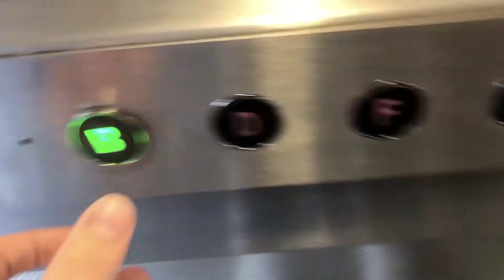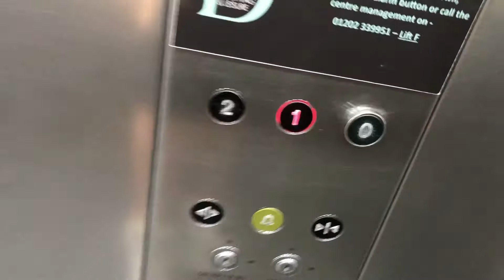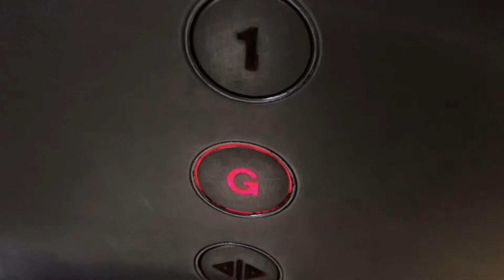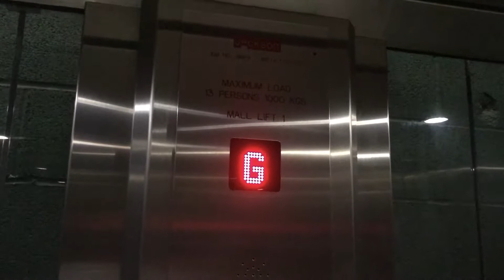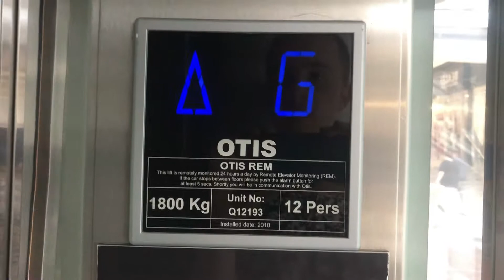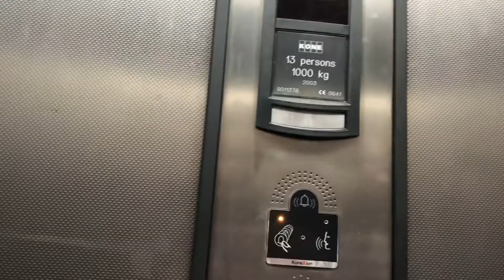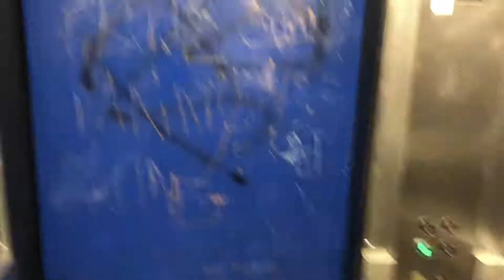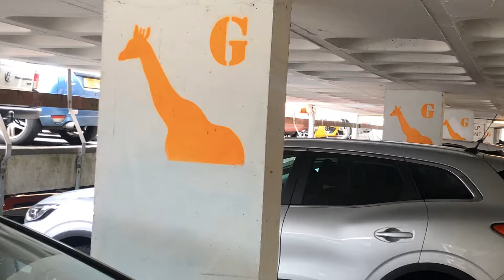Tour Of The Lifts In Poole